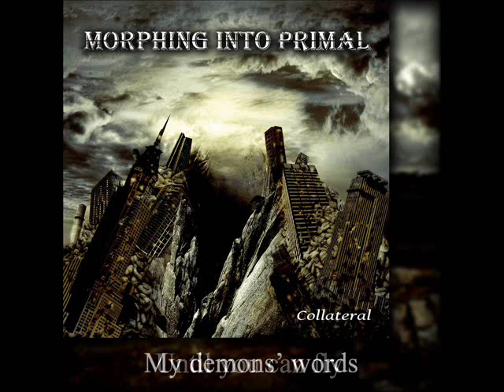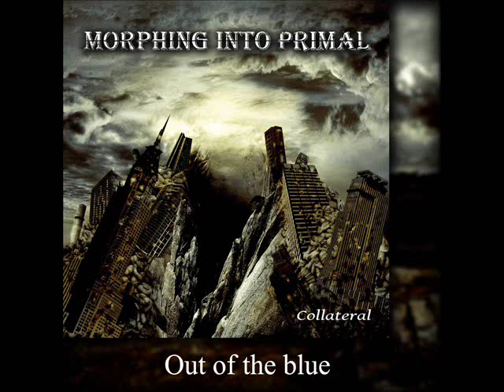Morphing Into Primal - Collateral [FULL ALBUM]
[EN] "Collateral" is the second album from spanish melodic death metal band MORPHING INTO PRIMAL. Recorded, mixed and mastered at Vinilo Studios (Ciudad Real - Spain).

[ES] "Collateral", segundo disco de la banda española de death metal melódico MORPHING INTO PRIMAL. Grabado, mezclado y masterizado en los Vinilo Studios (Ciudad Real - España).

Tracklist:

01. When the Evil wears gold (00:00)
02. Karma (05:00)
03. Until you can fly (08:39)
04. My demons' words (13:55)
05. Out of the blue (19:06)
06. Road 317 (24:26)
07. Bucle (26:37)
08. She... incomplete (31:04)
09. Inhumano (35:39)
10. Throne of two lands (40:29)

Label: Independent